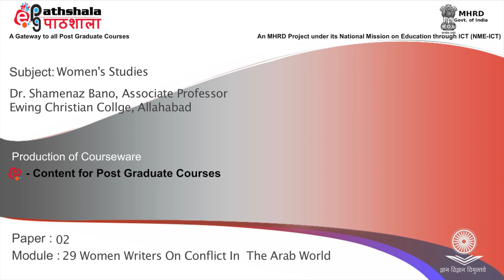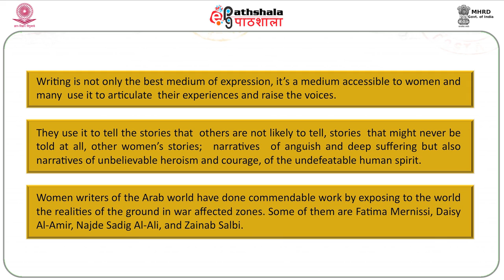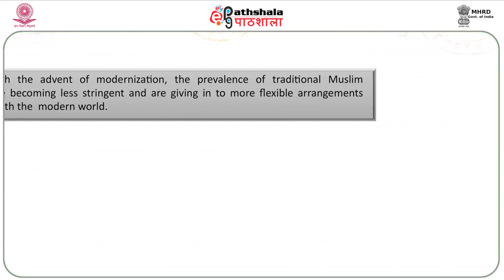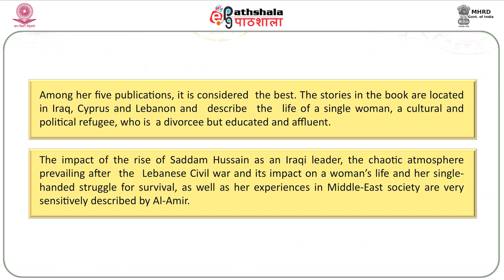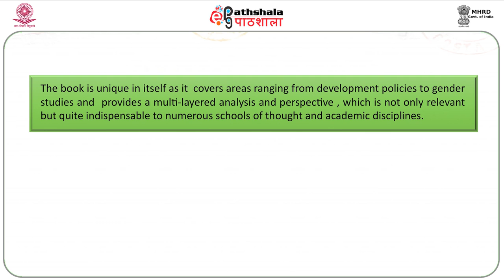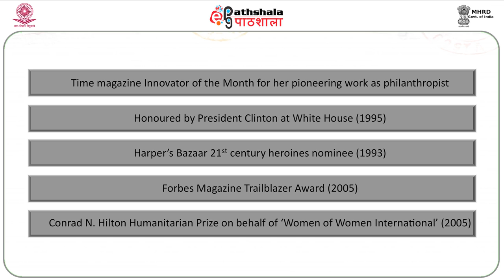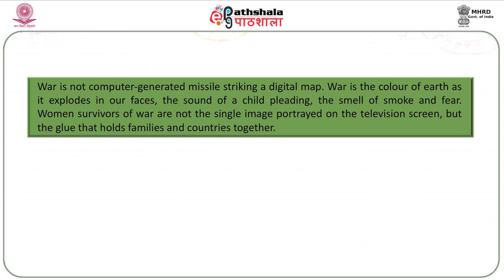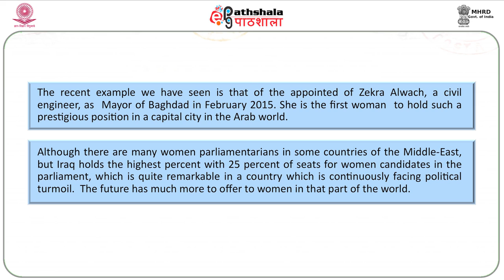Women Writers from the Arab World